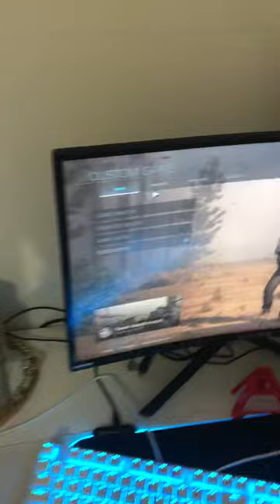How to fix locked input device on modern warfare for Xbox and ps4